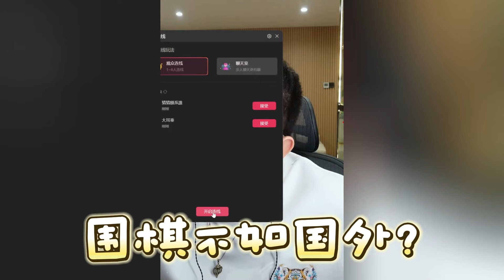【大头鹰连麦】围棋不如国外？大头鹰